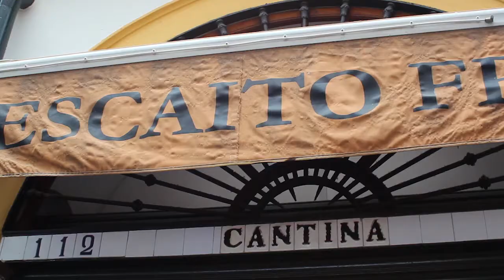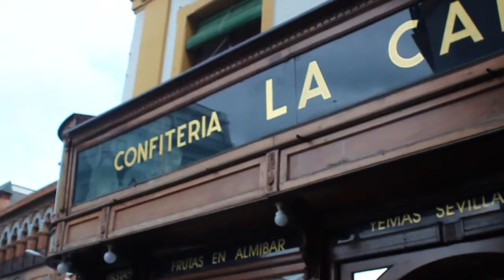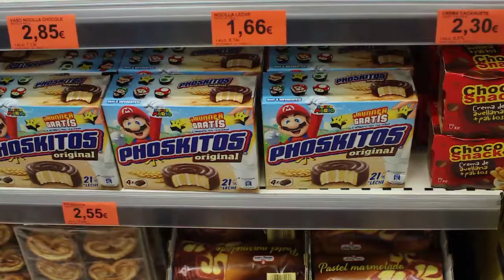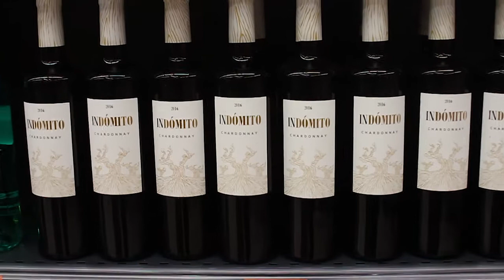Mój pierwszy raz z... hiszpańską kuchnią | By My Eye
Andaluzja! Byliście? Ja nigdy wcześniej nie byłam w Hiszpanii i strasznie tego żałuję! Przepyszne owoce morza, niesamowite widoki, ciepła jak na listopad pogoda, czego chcieć więcej?

Sewilla posiada bardzo wiele wspaniałych miejsc, gdzie można zjeść typowe hiszpańskie potrawy w niewielkich cenach. Ja szczególnie polecam Wam te, do których zabrała nas Paula- moja hiszpańska koleżanka z Erasmusa :)

Gdzie mnie więcej?

Zostawiajcie komentarze, piszcie, co sadzicie :)

Buziaki,

B y M y E y e